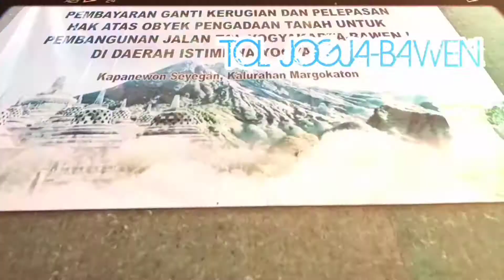DI SINI... LOKASI TITIK PERDANA KONSTRUKSI TOL JOGJA -BAWEN